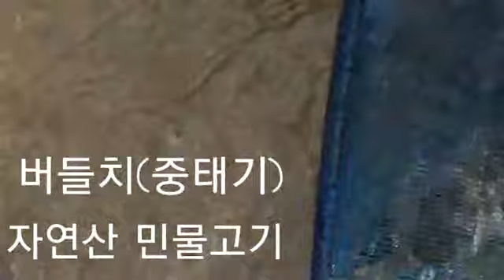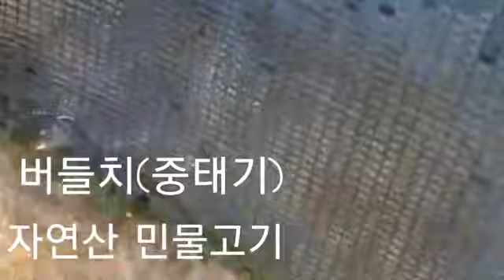민물고기가 많이 잡혔네요 자연산버들치(중태기) 경주.모.계곡 도랑에서